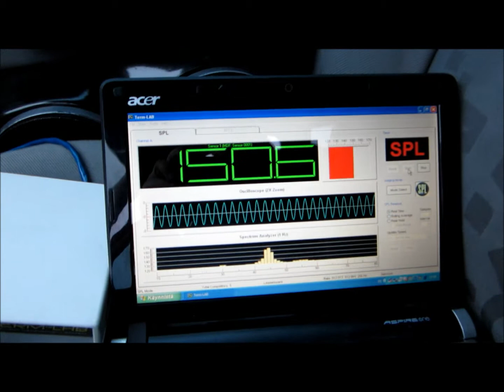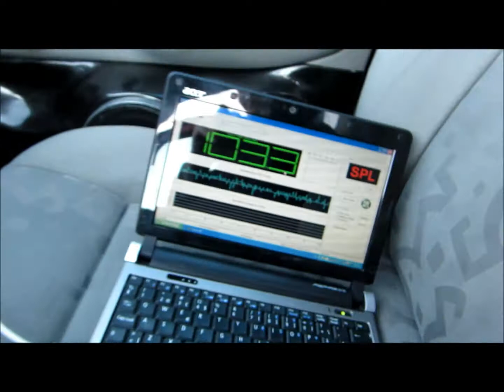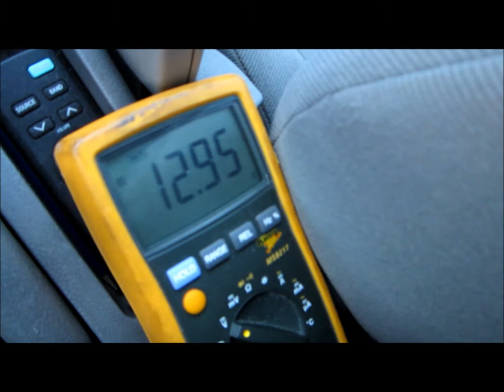The first tests with & termlab & some flex and other stuff :P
Setup:

Alpine CDA-117Ri + PXA-H100

Amps:
3x Focus Acoustics Fx-4150 4ch amps
1xGZRA2200 2ch amp

Sub amps:
2x Fx-1500d 0.5ohm per amp (~4.5kw 1ohm)

Subs: 4x12" Focus Acoustics Norm Black d2

Speakers:
3 pairs x GZHC16X series mids
10xRainbow CAL20silk tweeters
4x GZHF652X

2x75Ah Optima Yellow top
1x48Ah -||-